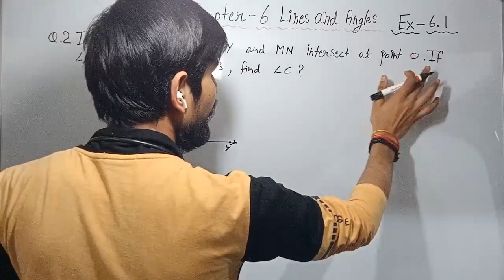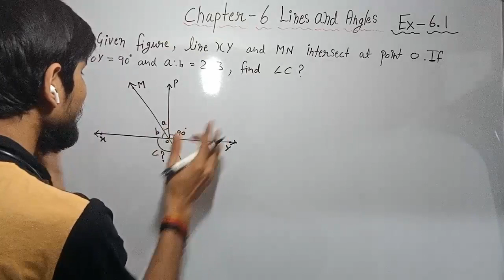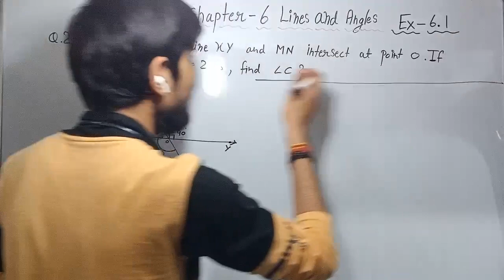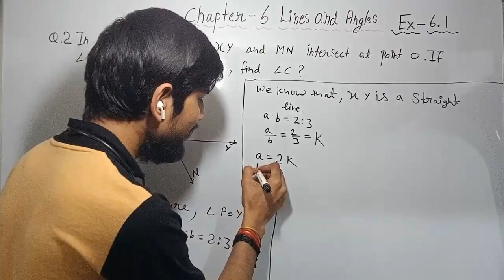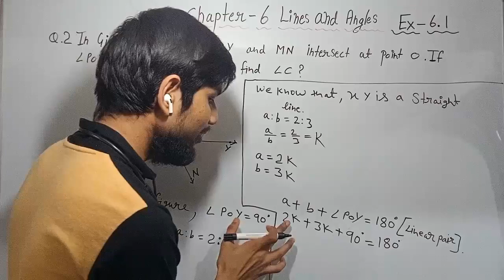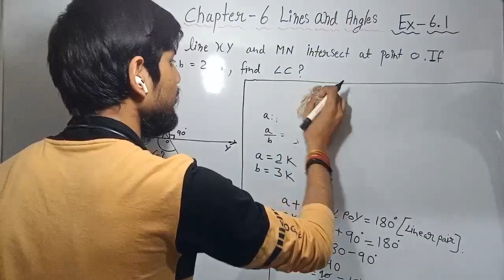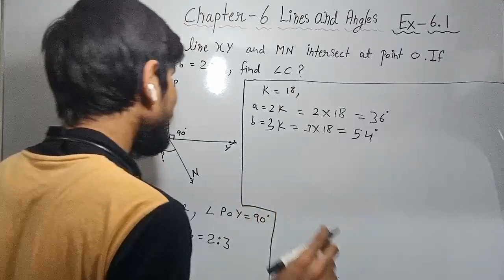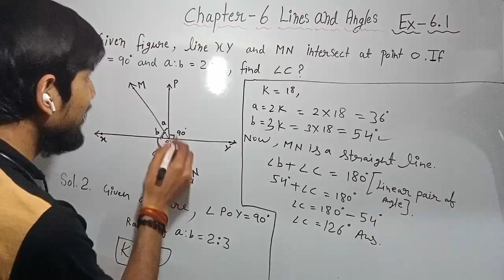Chapter-6 Lines And Angles Exercise 6.1 || Question no.2 ||class 9th maths by Sonu sir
If you any doubt related this question you comment in this video and I clear your doubt